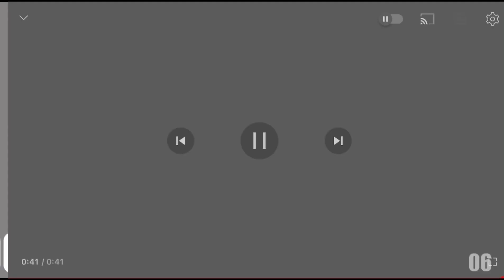78 Shuric scans with are slides (Going left version) V2 (My new version)